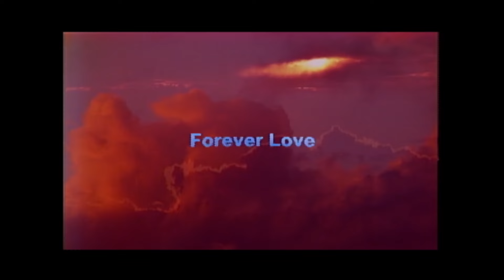観月ありさ「Forever Love」Music Video【Official】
「Forever Love」(1997年4月23日リリース)
作詞・作曲：伊秩弘将　編曲：水島康貴
サブスク＆ダウンロード

観月ありさデビュー30周年記念
日本コロムビア時代にリリースした全楽曲(シングル13枚、アルバム6枚)の配信リリースが決定！

日本コロムビア 観月ありさホームページ

【2021/9/29配信】
SINGLE「Forever Love」(97年4月23日リリース)
SINGLE「PROMISE to PROMISE」(96年7月24日リリース)

【2021/10/6配信】
SINGLE「風も空もきっと・・・」(96年4月20日リリース)

【2021/10/13配信】
SINGLE「Don’t be shy」(95年12月1日リリース)
ALBUM「ARISA‘S FAVORITE-T.K. SONGS」(96年11月27日リリース)

【2021/10/20配信】
SINGLE「抱きしめて！」(95年5月24日リリース)
SINGLE「あなたの世代へくちづけを」(95年2月13日リリース)

【2021/10/27配信】
SINGLE「happy wake up!」(94年10月3日リリース)
ALBUM「CUTE」(95年7月21日リリース)

【2021/11/3配信】
SINGLE「君が好きだから」(93年8月11日リリース)
SINGLE「今年いちばん風の強い午後」(93年5月12日リリース)

【2021/11/10配信】
SINGLE「TOO SHY SHY BOY!」(92年5月27日リリース)
ALBUM「ARISA III LOOK」(94年12月24日リリース)

【2021/11/17配信】
SINGLE「風の中で」(91年11月21日リリース)
ALBUM「REMIX ALBUM KAN-JUICE」(94年4月1日リリース)

【2021/11/24配信】
SINGLE「エデンの都市」(91年8月28日リリース)
ALBUM「ARISA II SHAKE YOUR BODY FOR ME」(92年10月1日リリース)

【2021/12/5配信】
SINGLE「伝説の少女」(91年5月15日リリース)
ALBUM「ARISA」(91年12月4日リリース)